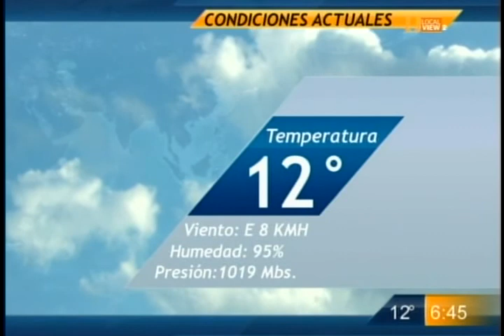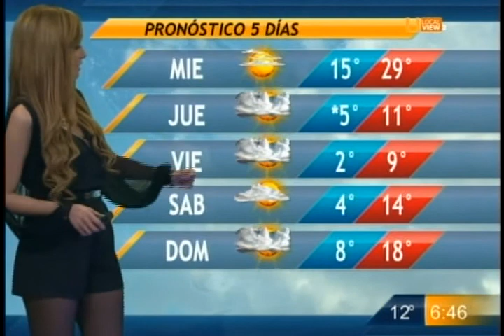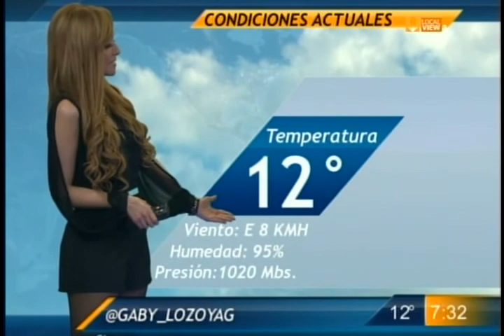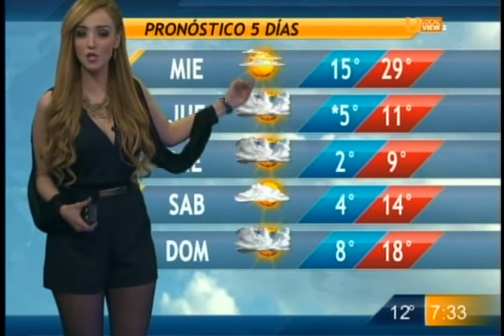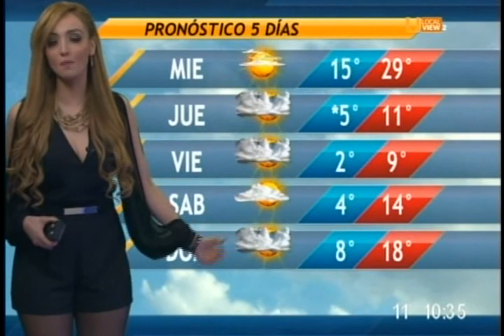Gaby Lozoya 633